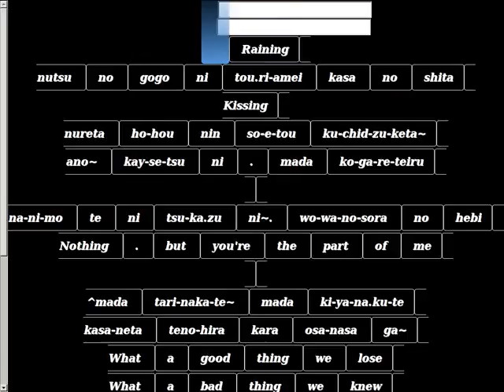not ref:rain aimer karaoke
title: ref:rain aimer, manual karaoke test - p5js dom
It's kind that game tapping along the beat. I tried several time to record the karaoke but failed. Not really good w/ beats. Maybe you can do it.

to Edit : end of link-bt.css, :target style for active effect.
x-lyrics.txt for lyrics.
sketch-k2.5.js keytyped for keystroke.
 noted : end of each line of lyrics need to be a space, so that words can be split btw newline or display blankline.